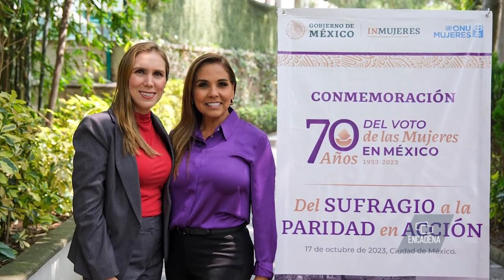Atenea Gómez dio a conocer las actividades por conmemoración del día de muertos en Isla Mujeres